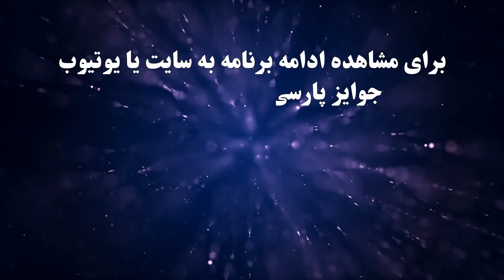مروری بر مصاحبه با خسرو رحیمی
Khosro Rahimi Interview - Highlight

میهمان: خسرو رحیمی
مجری: رز صانعی
موضوع: مدیر تحقیق و توسعه شرکت Xegate، موسس استارت آپ Arcadia
Guest: Khosro Rahimi
Host: Rose Sanei
Subject: Xegate R&D Director, Founder of Arcadia Startup

آهنگساز:
حامد سلطانی
Composer:
Hamed Soltani